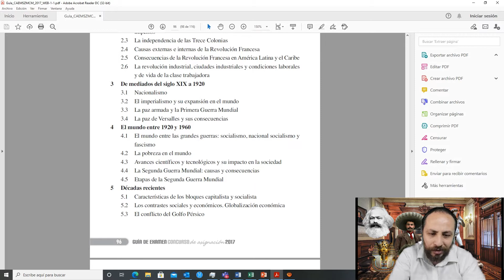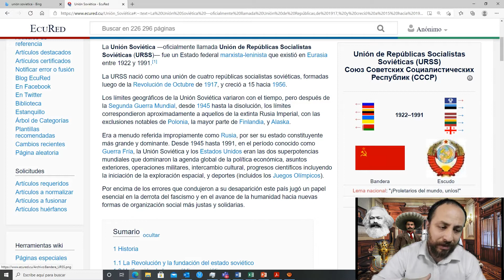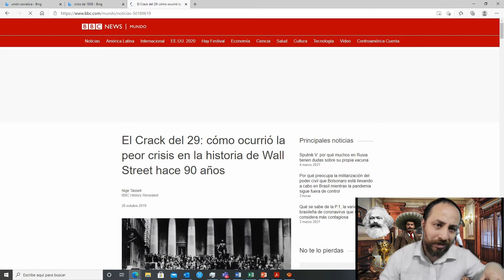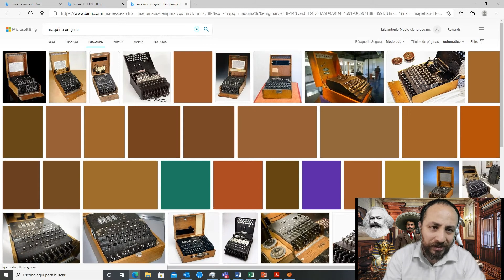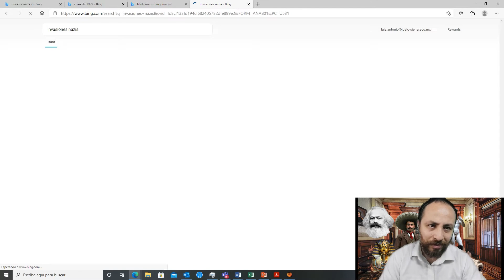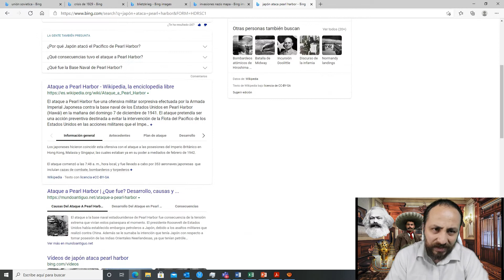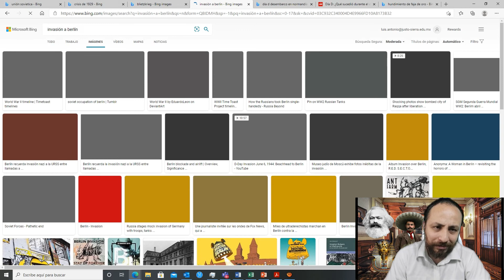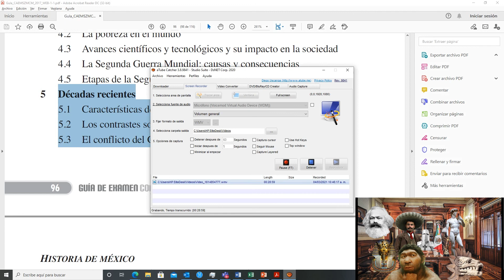COMIPEMS HISTORIA. TEMA 4 . El mundo entre 1920 y 1960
En este video aprenderás lo que pasó en el mundo en el periodo entre las guerras mundiales. Específicamente el contexto de la Unión Soviética, Alemania, Italia, Japón y Estados Unidos.
Aprenderás cada etapa de la Segunda Guerra Mundial y sus consecuencias.

El mundo entre 1920 y 1960
4.1 El mundo entre las grandes guerras: socialismo, nacional socialismo y
fascismo
4.2 La pobreza en el mundo
4.3 Avances científicos y tecnológicos y su impacto en la sociedad
4.4 La Segunda Guerra Mundial: causas y consecuencias
4.5 Etapas de la Segunda Guerra Mundial